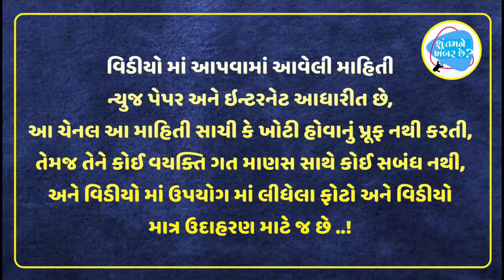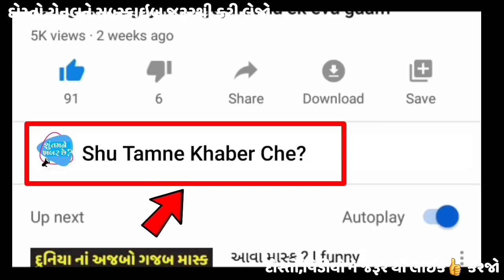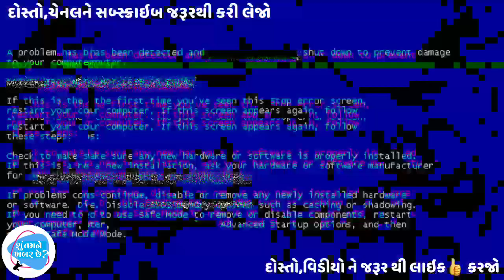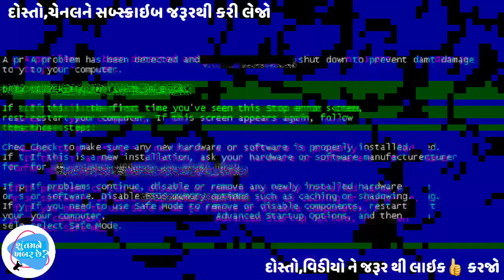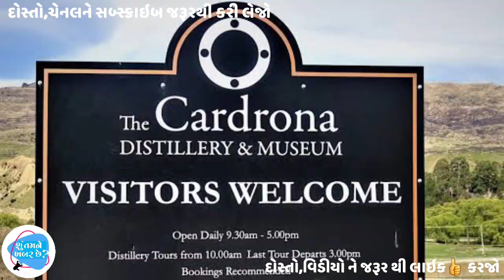અહિયાં આવતા સ્ત્રી નિકાળી દે છે બ્રા | हर लड़की यहाँ आकर उतार देती है अपनी ब्रा ..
ધન્યવાદ..!!